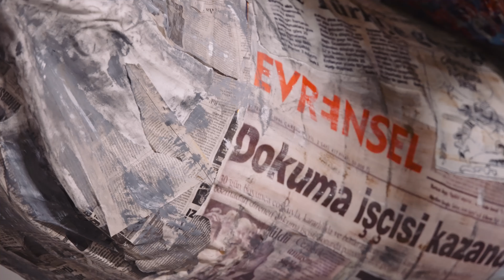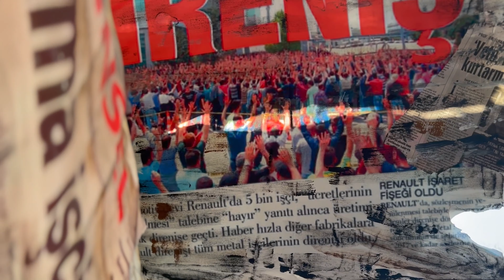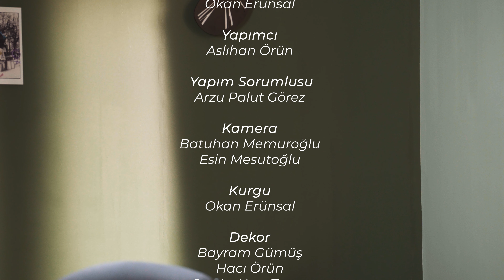Dilan Mine Uğurlu / ALİKEV Genç Sanatçı Fonu "Tanıklık" Teması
Dilan Mine Uğurlu
Fırtına Habercisi - Kukla

Genç Sanatçı Fonu 2023 Dönemi
Tema: Tanıklık

Ali İsmail Korkmaz Vakfı’nın, genç sanatçıların proje fikirlerini ve hayallerini desteklemek, sanata ve gençlere daha çok alan açabilmek için hayata geçirdiği Genç Sanatçı Fonu Sergisi’nin açılışı 22 Aralık’ta  Karşı Sanat Çalışmaları’nda gerçekleşti. Bu yıl “Tanıklık” temasıyla düzenlenen sergide 12 genç sanatçının eseri yer aldı.

Çekim:  @kaltfilm  ​

Genç Sanatçı Fonu, Ali İsmail Korkmaz Vakfı'nın 18-30 yaş arası genç sanatçıların üretim süreçlerini fon ve atölye, söyleşi etkinlikleri aracılığıyla desteklediği fon programıdır.  Her yıl belirlenen bir tema etrafında ve açık çağrı yoluyla başvuru alır.